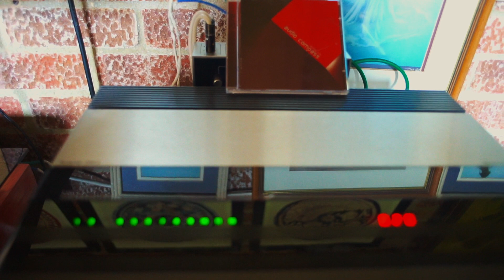Second Acoustic Research MST Testing No.1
This video is about MS1